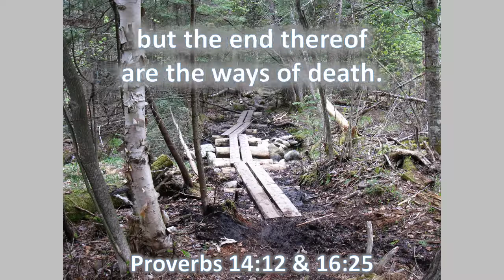Proverbs 14:12 & 16:25 There is a way which seemeth right unto a man,KJV singalong w lyrics,Dm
KJV Proverbs 14:12 & 16:25 "There is a way which seemeth right unto a man, but the end thereof are the ways of death."
photo by Jeffrey Silvernail